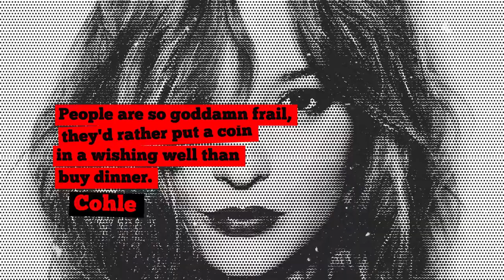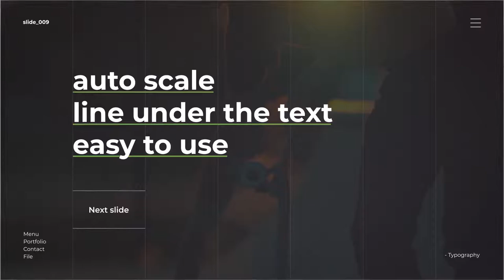Typography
4K & Full HD resolutions.
Color Control.
16 scenes.
Well organized.